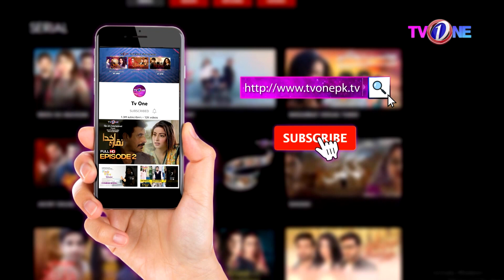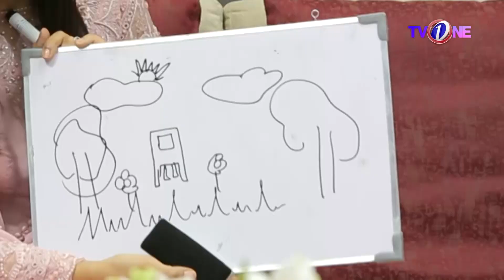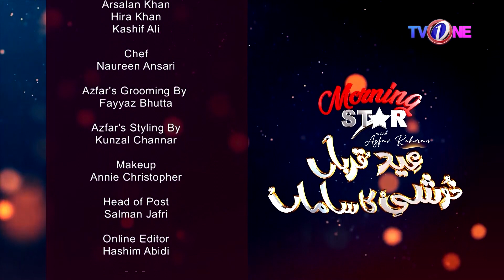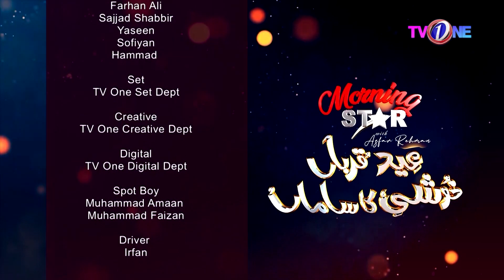Morning Star With Azfar Eid Lounge | Arsalan Khan and Hira Khan | Eid ul Adha 2023 | TVONE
Chapters:
00:00-Intro Azfar Rehman Eid Special
04:46-Arsalan Khan and Hira Khan
13:47-Chef NaureenAnsari

In today's Morning Star With Azfar Rehman We Had Sunita Marshall and Hassan Ahmed and Chef Naureen Ansari as our guests